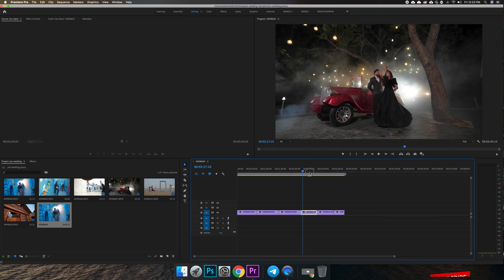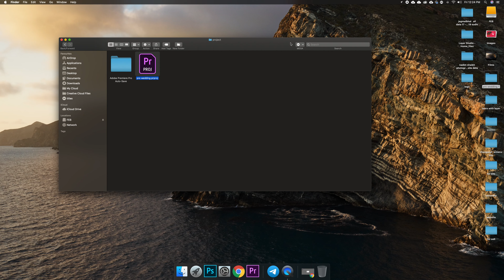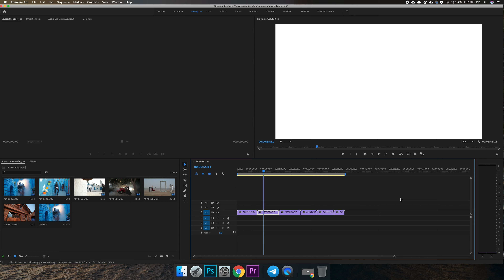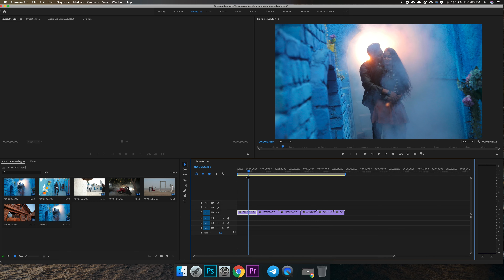How to Fix - Media Offline Error in Adobe Premiere Pro | in Hindi